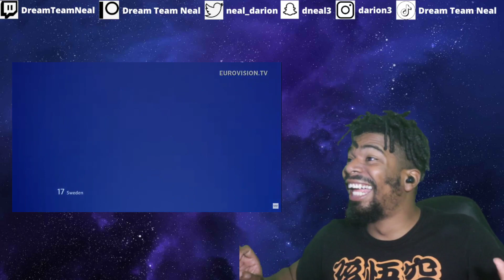(DTN Reacts) Loreen - Euphoria - Live - Grand Final - 2012 Eurovision Song Contest